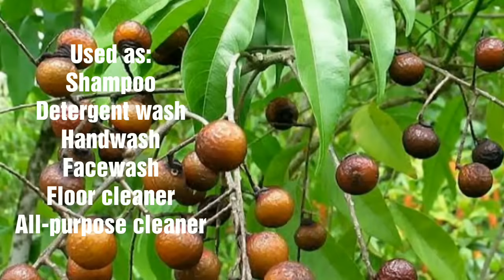Benefits of Soap nuts/பூந்திக்கொட்டையில் இவ்வளவு நன்மைகளா/Soap nuts uses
Tasty Samayal

YESYOUCAN Academy
For motivational video

Hey friends, in this video I've explained how to prepare soap nuts liquid along with its benefits.
Soap nuts trees are majorly found in tropical areas of India. And Soap nuts plays a major role in Ayurveda.
It has so many benefits as follows.
It can be used as
1. Shampoo
2. Laundry detergent
3. Face wash
4. Hand wash
5. Dishwash
6. Floor cleaner
7. All-purpose cleaner
8. Glass cleaner
9. Car cleaner
10. Cures baby's diaper rashes etc.,

Naturally soap nuts has anti bacterial so, it prevents clothes and utensils from bacteria.
This soap nuts liquid can be used for 3 days in normal temperature and for 7-10days keeping in refrigerator.

It is rich in vitamin A, D, & E. Helps in preventing hair damages, split ends and dandruff on its continuous usage.

Soap nuts liquid making:
Ingredients:
Soap nuts / Boondhi kottai- 8-10nos.
Water-2cups

So, friends do try this soap nuts liquid at home and have an enormous benefits.
Visit Google page for more information about Soap nuts.